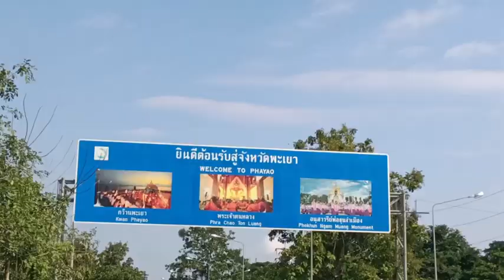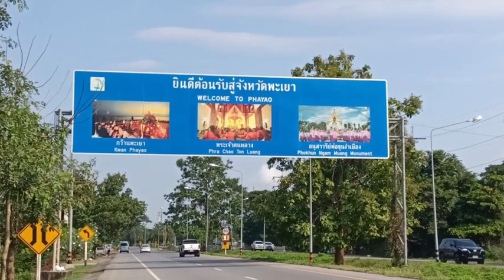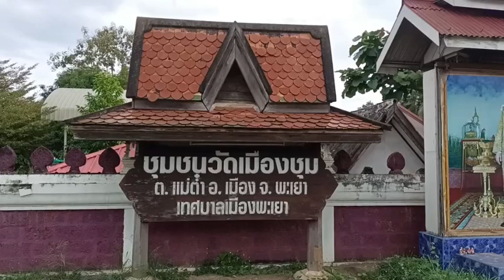จาริกธุดงค์ไปนมัสการวัดพระแก้ว-วัดร่องขุ่น Ep 8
ธุดงค์ไปภาคเหนือ